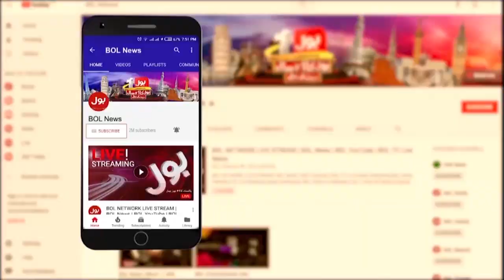Opposition No Confidence Motion And Long March | PTI Government | Aisay Nahi Chalay Ga